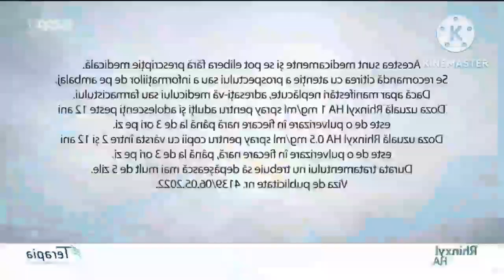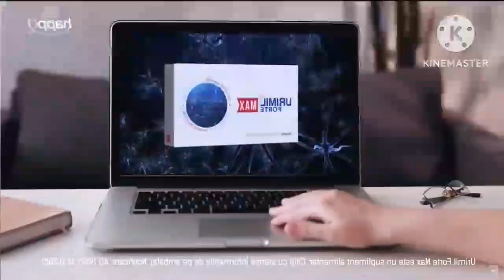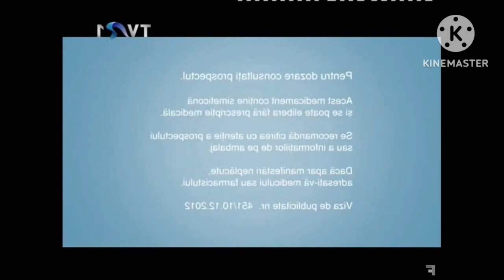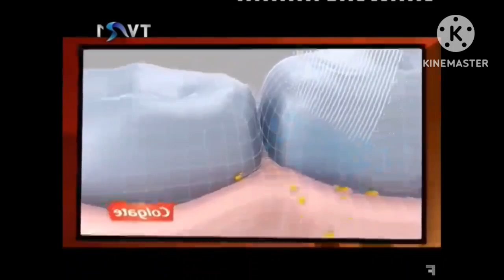Romanian Commercial Logos of 1980s-2000s (PART 1) Reversed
Requested by:
Source by:
Shout-out to:

Feel free to request me animations and memes! I will accept all of your requests, but if you type, "DO MY REQUEST!!", it will be 100% chances that I won't make your request and I will find you as impatient!

Credit to the person who owns any material for this video

Some tags